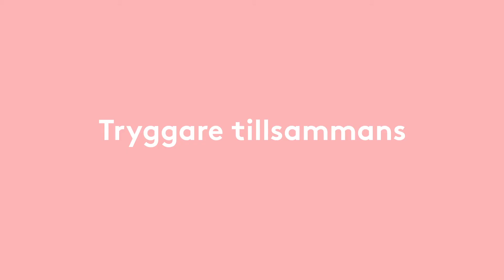Kampen mot marknadshyror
Marknadshyror skulle leda till högre hyror och en otryggare hyresmarknad. Därför måste vi göra allt vi kan för att stoppa förslaget. Skriv under på för att gå med i kampen mot marknadshyror!